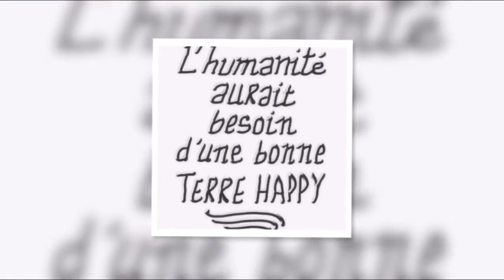Detroit -Bertrand Cantat voir Noir Désir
Culture musicale Putschycat ma culture mais la Vôtre aussi ✊✊✊